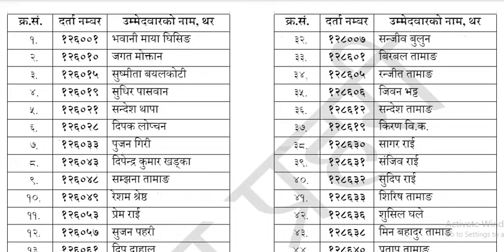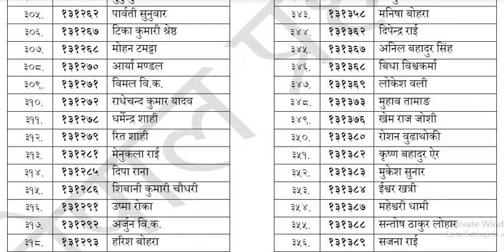Police Jawan Medical Result Out | Written Exam कहिले??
Police Jawan Medical Result Out | Written Exam कहिले?? | Police Jawan Written Exam Notice !! | Loksewa Capsule Academy